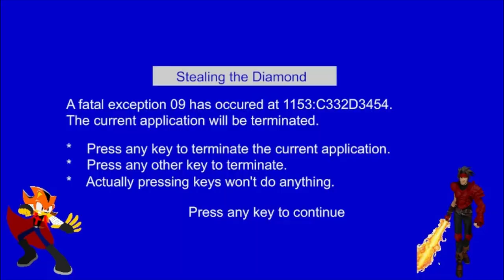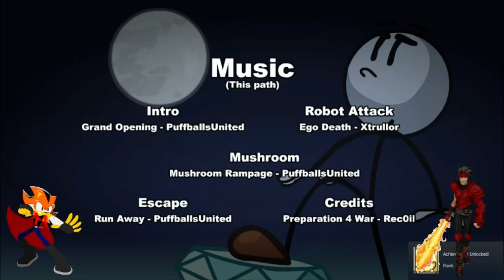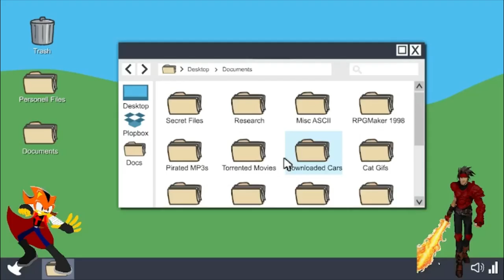Dragon Plays: The Henry Stickmin Collection #2 (feat. Draco)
Still recovering from Scourgina's simpy ways, but at least I have a better guest this time. Let's see how this episode will go shall we?